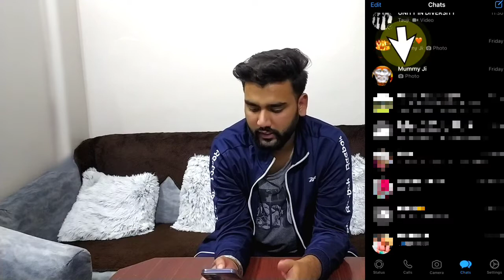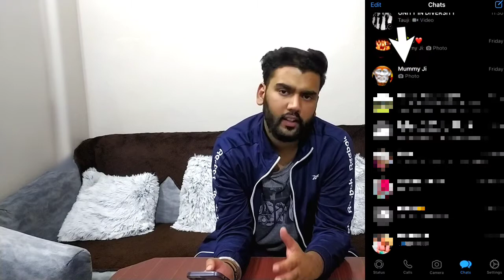How to hide chats on whatsapp 2021 | Easily hide whatsapp chats in your phone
Hii guys..

keep supporting:)

Your quires :

Hide chats on whatsapp 2021
Easily hide whatsapp chats in your phone
How to hide chats on whatsapp 2021
How to hide chats on whatsapp in iphone
How to hide chats on whatsapp without app